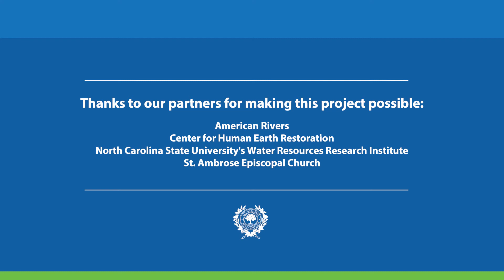Raleigh Rainwater Rewards: Funding a Rain Garden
There are many ways that Raleigh residents can capture and use rainwater to positively impact the environment and the community. Watch as Lory Willard explains how residents and businesses can participate in the Raleigh Stormwater Rewards Program, City of Raleigh’s Stormwater Quality Cost Share Program, which offers funding for installing affordable and sustainable stormwater management options that reduce pollution to Raleigh’s streams and lakes. This is the first video in a three-part series.